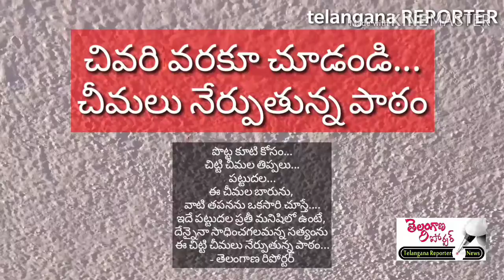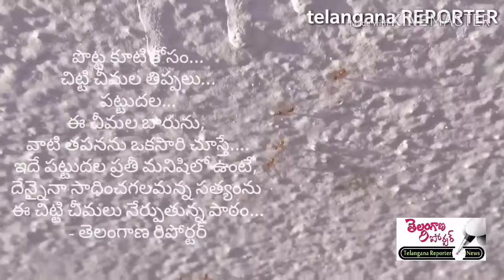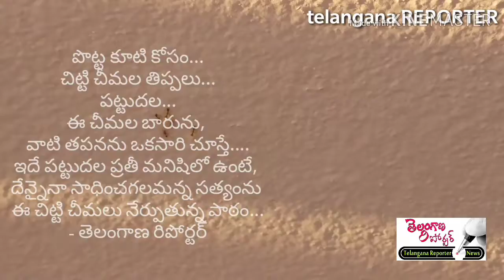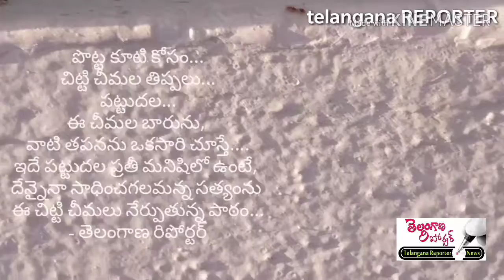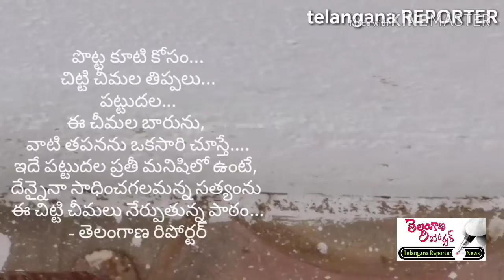చిట్టి చీమలు నేర్పుతున్న పాఠం....telangana reporter